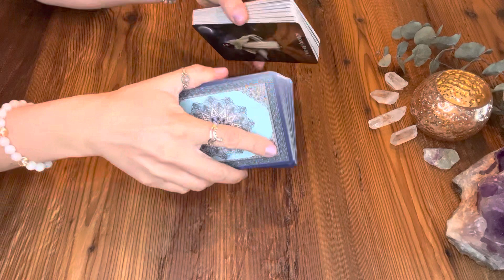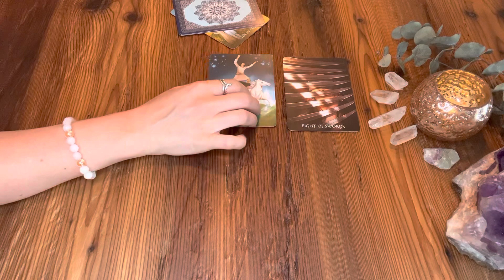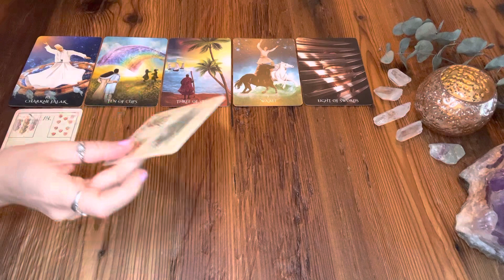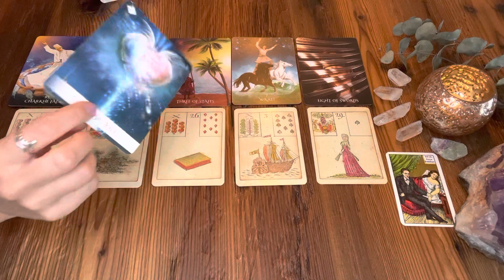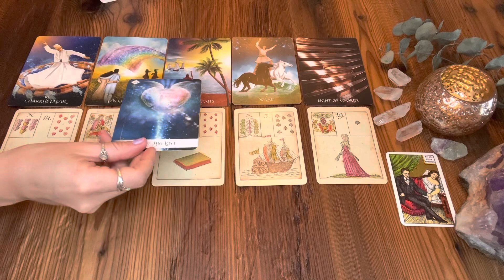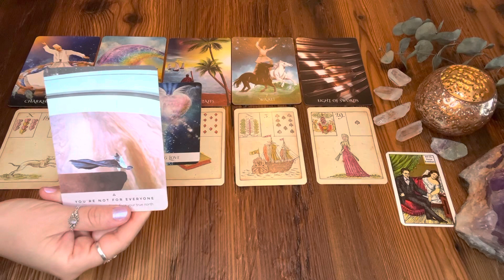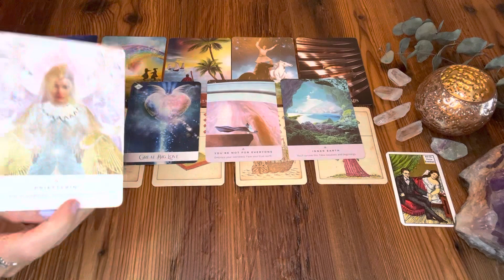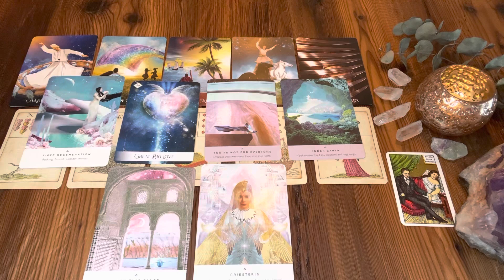WASSERMANN | Juni 2023 | DU erkennst DEINE VERRÜCKTHEIT | Beziehung & Freundschaften | Selbstannahme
Kartenlegung für alle Wassermänner (im Sonnen-, Mondzeichen & Aszendent)

das ist eine allgemeine kollektive Kartenlegung und kann für dich interessant sein, wenn du im Sonnenzeichen, Aszendenten oder Mondzeichen Wassermann bist. Die Legung bezieht sich auf den aktuellen Monat.

Start der Legung: 01:20

Ich benutze folgende Karten:
Catrin Welz: Mystische Momente Orakel
Denise Linn: The Sacred Destiny Oracle
Ayeda Husain - The Sufi Tarot
Colette Baron-Reid: Oracle of 7 Energies
*RETREAT AUGUST 2023*: Connect to Bliss • Spiritual 3 Tages Retreat in Deutschland!